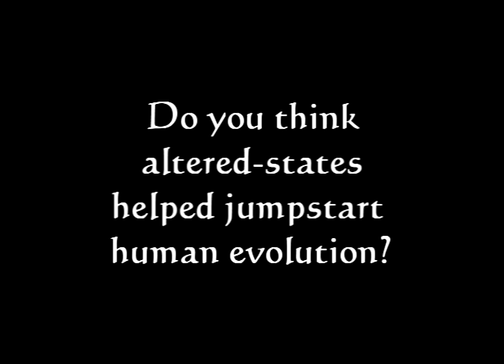Dennis McKenna Interview by Blake C. Erickson part 2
Blake C. Erickson of Pineal Music Productions interviews Dr. Dennis McKenna- (Ethnobotanist, Ethnopharmacologist, Professor at the University of Minnesota, Author, Wise Heretic, and brother of the late Terence McKenna).

Part 2 Topics: Indigenous People, Ayahuasca, Psychedelics, Altered-States of Consciousness, Shamanism, Pharmacopeia , Human Evolution, Neuroscience.

Filmed March 20, 2009. Edited by Pineal Music Productions.